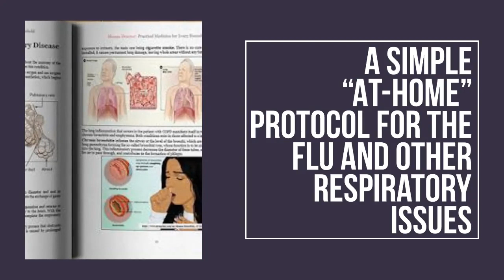The Home Doctor - Practical Medicine for Every Household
is a 304 page doctor written and approved guide on how to manage most health situations when help is not on the way.

This book is a unique guide for the layman that you can use when help is not on the way or to manage common ailments that don't require seeing a doctor.

Let me show you just some of the things